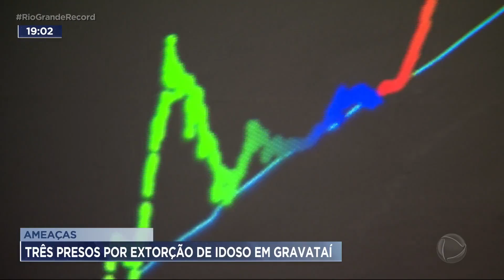Ameaças: três presos por extorsão de idoso em Gravataí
Três homens foram presos por extorquir um idoso em Gravataí, na região metropolitana. A vítima sofreu graves ameaças e foi obrigada a transferir dinheiro para os criminosos.